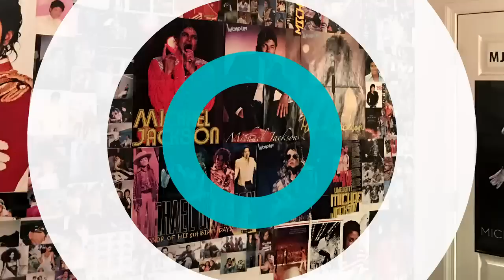90s on the 80s: Michael Jackson vs Prince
Are you Team MJ or Team Prince? See who millennials crowned as the true king of the 80s!